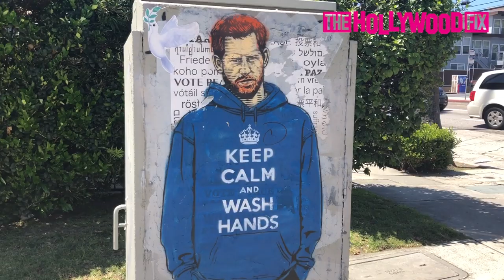Prince Harry Graffiti Reminds Everyone To Keep Calm & Wash Their Hands To Stay Safe 4.24.20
Prince Harry Graffiti Reminds Everyone To Keep Calm & Wash Their Hands To Stay Safe During Quarantine 4.24.20 - TheHollywoodFix